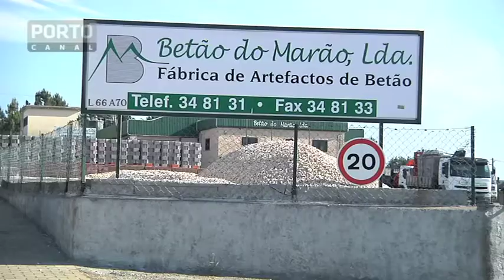Distrito de Vila Real_Associação Empresarial (NERVIR), desafios para futuro de incertezas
Tomou posse a nova direcção da Associação Empresarial de Vila Real - NERVIR. Os tempos são de crise e por isso a introdução de mais "impostos indirectos" aos empresários como são as Portagens nas Auto-estradas 24 e a Transmontana são motivo de luta, outra das iniciativas que a nova direcção quer impor para fazer face à crise é aumentar a formação dos empresário.